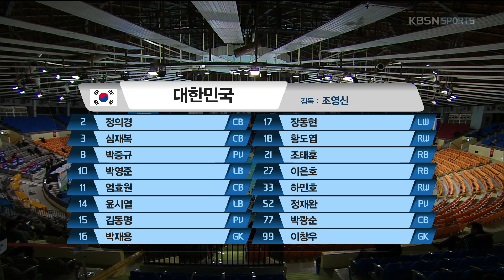제 18회 아시아 남자 핸드볼 선수권‹결선리그›- 양 팀의 선수 소개.20180124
양 팀의 선수 소개.